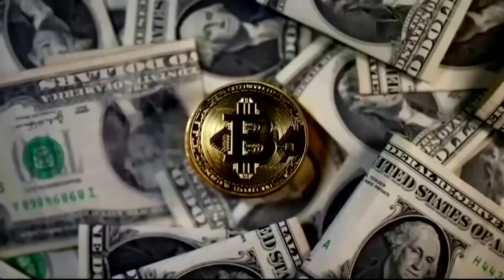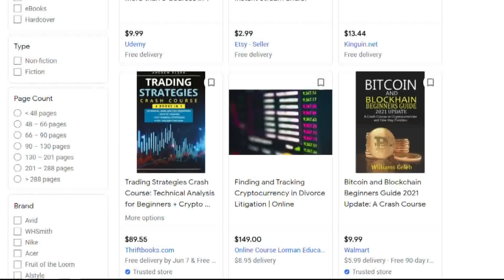Cryptocurrency meltdown continues | Pass the Mic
Reese passes the mic to talk about the meltdown of the Cryptocurrency market.